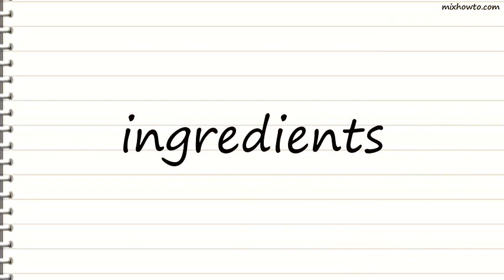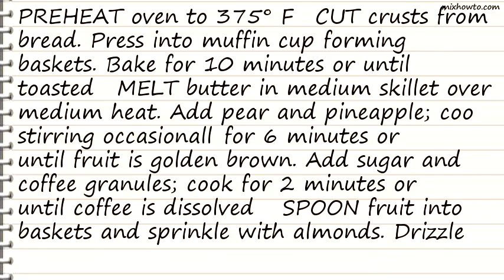Recipe Baked Fruit Baskets This looks Yummy!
INGREDIENTS:
-6 slices BIMBO Honey
●7 Grain Bread
●1 tablespoon butter or margarine
●1 medium pear , cored and cut into cubes
●1 can (8 ounces) pineapple chunks in juice , drained
●2 tablespoons packed brown sugar
●1 teaspoon NESCAF&Eacute CLASICO Instant Coffee Granules
●2 tablespoons sliced almonds , toasted
●3 teaspoons NESTL&Eacute LA LECHERA Sweetened Condensed Milk